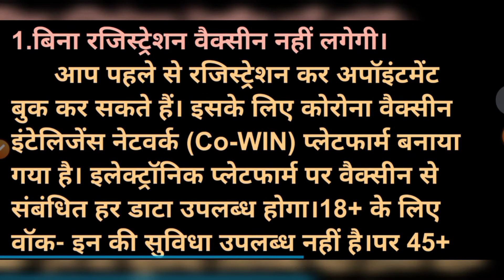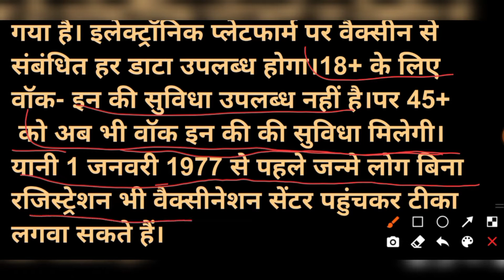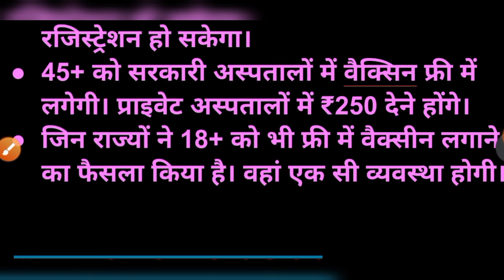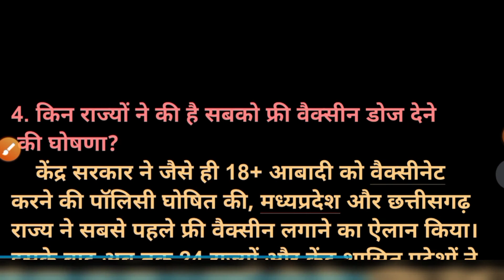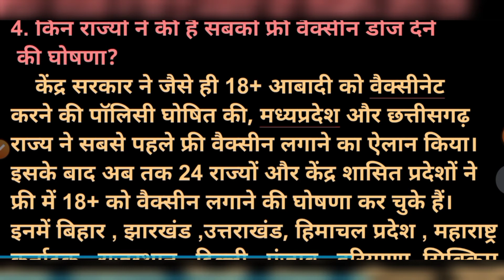कोविड-19 वैक्सीन लगवाने के लिए क्या करना होगा।Corona Vaccine Registeration kaise kare।Covid-19 Vaxin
दोस्तों इस वीडियो में आपको बताया है कि आखिर कोविड-19 वैक्सीन लगवाने के लिए क्या करना होगा, किन किन राज्यों में फ्री में वैक्सीन मिलेगी,Corona Vaccine Registration kaise kare इत्यादि। यह वीडियो आप सभी के लिए बहुत ही महत्वपूर्ण है इसलिए इस वीडियो को पूरा देखें और अफवाहों से दूर रहें। धन्यवाद...

➡️कोविड-19 वैक्सीन लगवाने के लिए क्या करना होगा
➡️Corona Vaccine Registration kaise kare
➡️Covid-19 Vaxine,Covid-19 Vaxin
➡️कैसे करें वैक्सीन के लिए रजिस्ट्रेशन
➡️How to Register for Covid-19 Vaccination
➡️Covid-19 vaccination registration
➡️Covid-19 Registration For 18+ In India
➡️Covid-19 Vaccination Process
➡️किसको मिलेगी फ्री में वैक्सीन
➡️किन किन राज्यों ने फ्री में वैक्सीन देने की घोषणा की है
➡️किस-किस राज्य में फ्री में वैक्सिंग मिलेगी
➡️किस किस राज्यों में फ्री में वैक्सीन मिलेगी
➡️Covid

👉STET Details:-